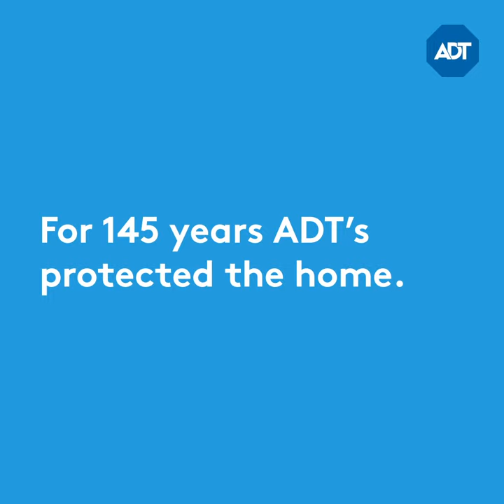Safe at Home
For 145 years ADT has protected the home. Today, the world stays home to protect and our mission to help you feel safe has never had more meaning. Our 5,000 technicians and 3,900 customer care and monitoring professionals are standing by to help when you need us most.